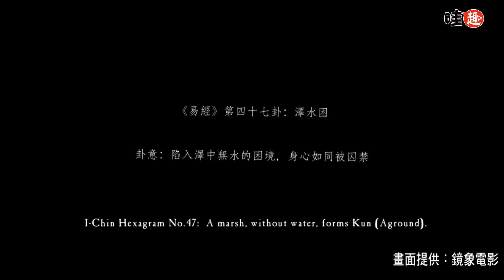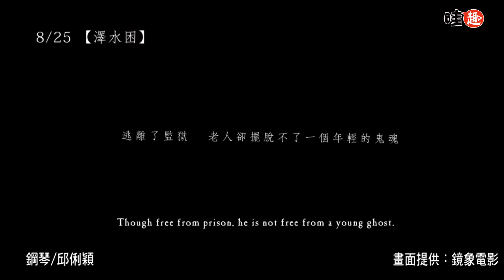【癡電影】澤水困(邱俐穎)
澤水困是一部以易經為主題的電影，多次入圍金鐘獎最佳導演獎、榮獲台北電影節最佳實驗片的獨立電影導演辛建宗最新力作，自玄妙而深澳的中國古老智慧《易經》中，延展出一則關於愛與恨的故事，第15屆城市遊牧影展閉幕片。